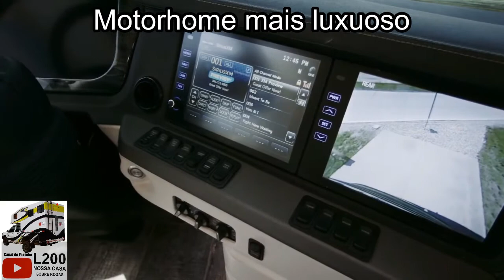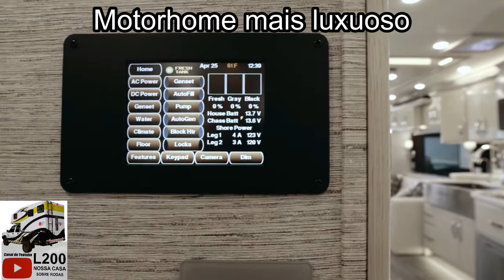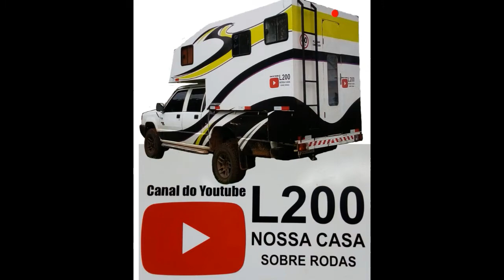Motorhome Mais Luxuoso do Mundo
uma verdadeira Casa sobre rodas camper artesanal
king aire
newmar 2019